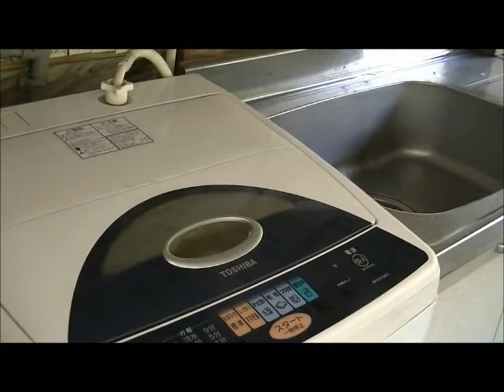四国ガチンコ！2018逆打ち～荒波越えて、春４～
四国遍路逆うちで足摺岬を目指して歩いた翌日！
足摺のジョン万次郎像まえから窪津方面に歩きだす
逆打ち行脚を続けて、3年！
区切り打ちでこの日は大岐の浜をめざします
途中には、金平庵さんがあり黒咲さんがいるときいていた。
そこには、藤田賀子の新聞がはられていた。
春うららかに朗らかに歩くドキュメント。

四国八十八カ所をガチであるいてみる旅

レポーター：秋葉ゆか
企画担当：藤田賀子
総合指導：公認先達 山下様
遍路行程指導：公認先達 田辺様